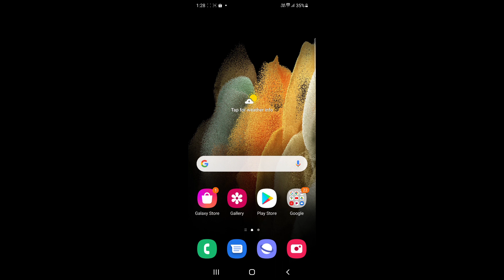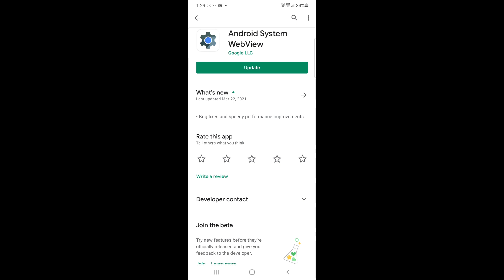IT Tips : แนะนำวิธีแก้ปัญหา Apps Line เด้งใน Android แค่อัปเดต Android System WebView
ปัญหาที่หลายคนได้เจอเช้าวันนี้โดยเฉพาะกลุ่มของอุปกรณ์ Android นั่นคือ ทำไมเข้า Line แล้วเด้ง วันนี้ผมเองพบทางแก้ทั้งคุณจะลบ Android System WebView แล้วลงใหม่ หรือจะกดอัปเดตก็ได้ แต่ทำอย่างไร เรามาดูกันครับ